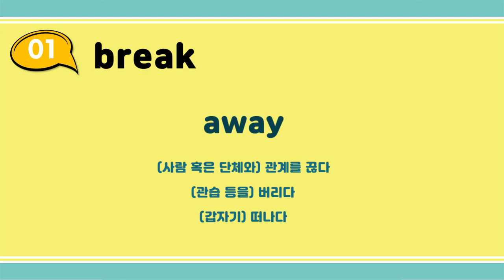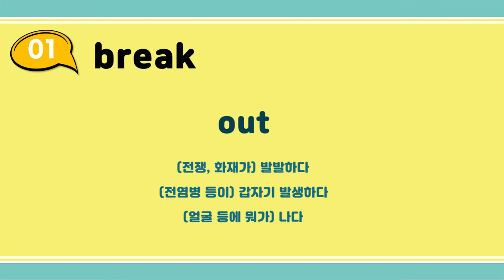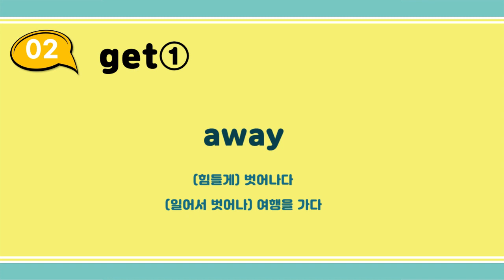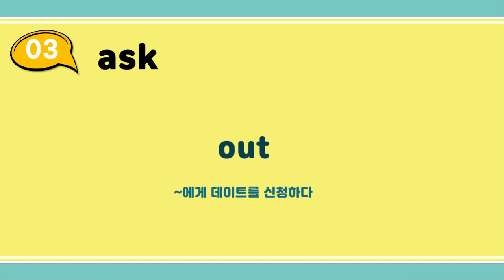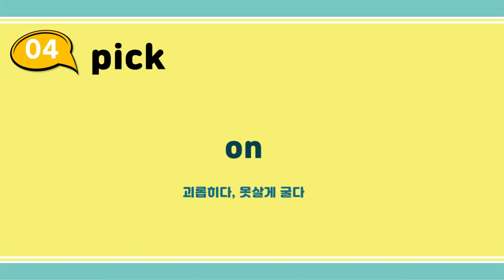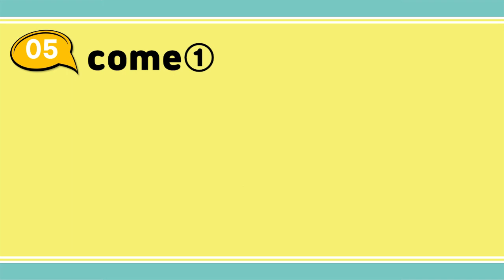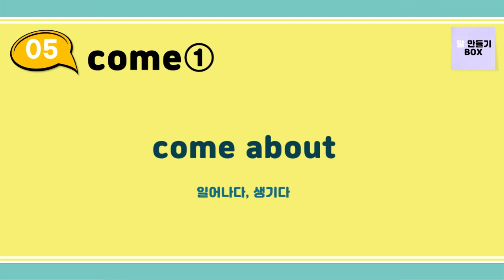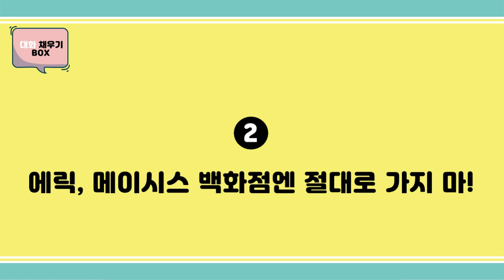[Group 1] 박스만 채우면 영어회화가 되는 BOX ENGLISH (영어듣기, 원어민 영어)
50개 동사로 완성하는 마법의 영어

00:00 01 break
03:04 02 get➊
05:25 03 ask
07:59 04 pick
10:17 05 come➊
12:56 대화 채우기 박스